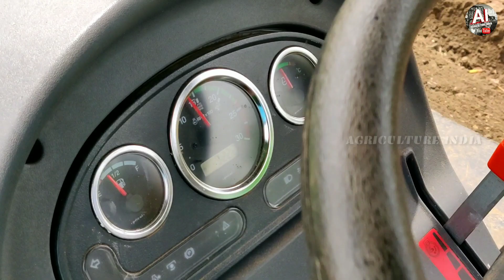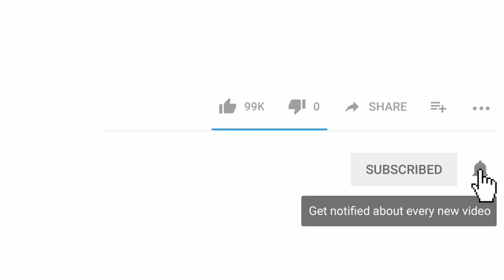Deutz Fahr Agrolux 80 Profiline | AES Rotavator | Rotavator performance